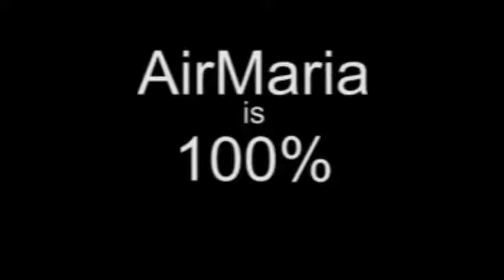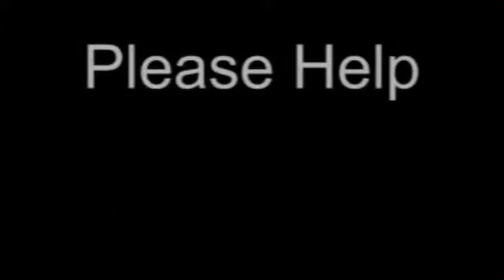Nov 25 - Homily: St Catherine, Martyr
Fr. Joachim on the extraordinary life of St Catherine of Alexandria who gave tremendous witness to the faith during the last of the persecutions under pagan Roman emperors.
Ave Maria!
Mass: St. Catherine of Alexandria - Opt Mem - Form: OF
Readings: Tuesday in the 34th Week in Ordinary Time
1st: rev 14:14-19